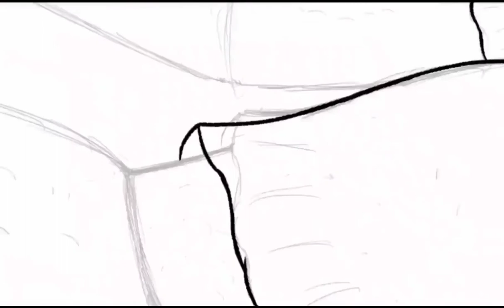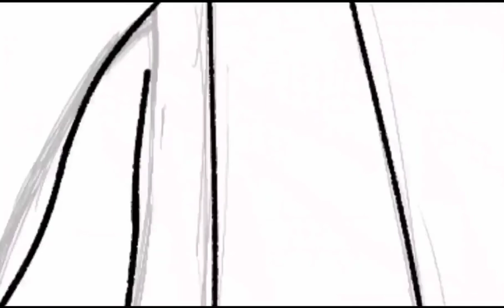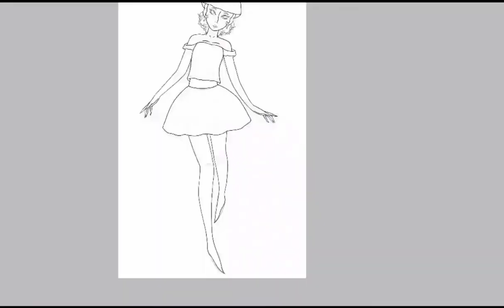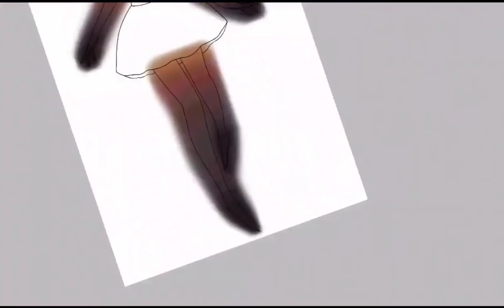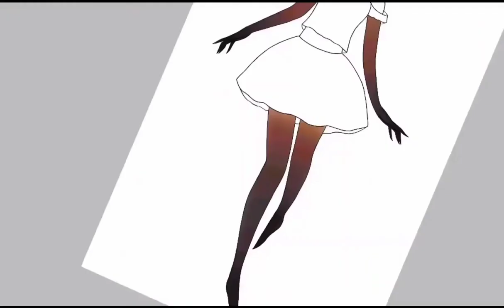Mushroom girl (marasmius pulcherripes)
I'd skip to 2:37 so yall don't get dizzy 4 the line art

Anyone wanna name her I haven't given her a name lol

I tried to only get colors from the pictures by using the indrop tool I think the skin and lips where the only thing I took liberty in.

I used ibis paint to draw and record, capcut to edit

Here are the links to the songs I used (in order)

(I drew this as birthday present 4 a friend)